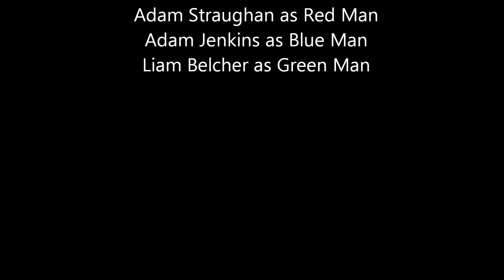Red Man Part 2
This is a short film created for university. The theme is to explore the use of fantasy. This is Red Man, which explores the use of the fantastic in the modern day. We follow a day in the life of Red Man. He has never felt truly part of this world. But where is he from? Where are his people? When he is presented with opportunity, does he remain hesitate or does he grasp it intently? And do we, as an audience, hesitate in our acceptance of what is 'real' in his life?

- Official Ajimal page. The song "Wolf" by Ajimal is used with permission from the artist.

- Team Alpha Productions Facebook page